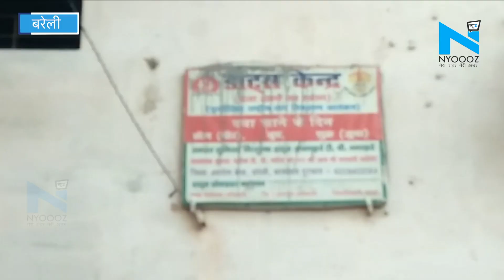Bareilly: Coronavirus से एक झोलाछाप डॉक्टर की मौत, पूरे जिले में मचा हड़कंप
उत्तर प्रदेश में अचानक कोरोना से मौत का पहला मामला सामने आया है.. जिससे पूरे जिले में हड़कंप मच गया है... इससे पहले खबरें आ रही थीं कि बरेली कोरोना मुक्त हो गया है..